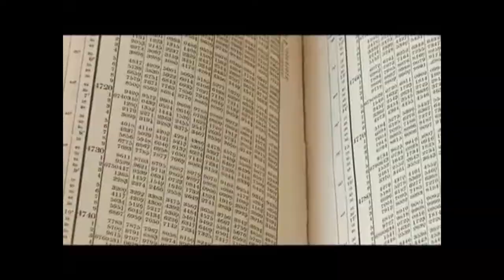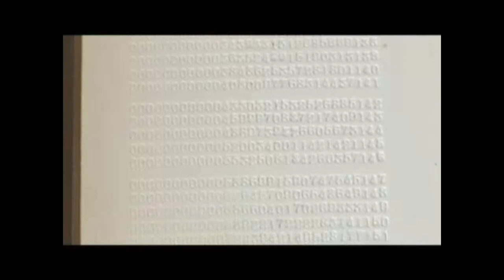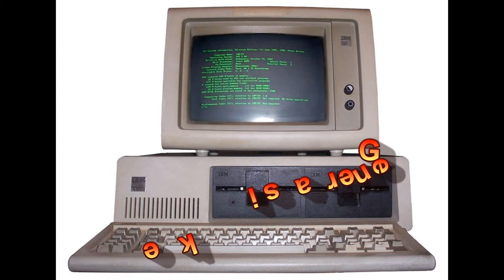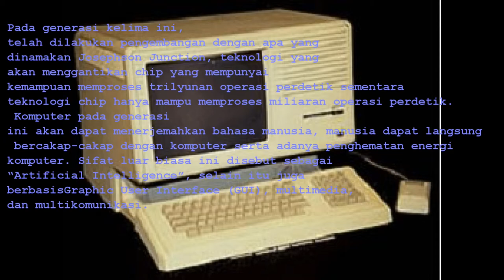COMPUTER ARCHITECTURE & ORGANIZATION UMP 2013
COMPUTER ARCHITECTURE & ORGANIZATION 2013/2014/1